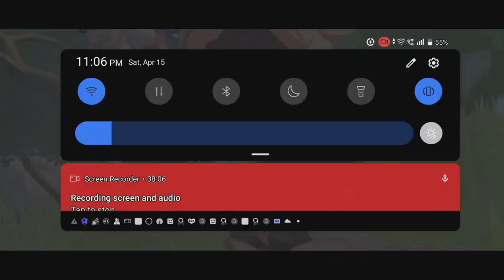Yaya game time